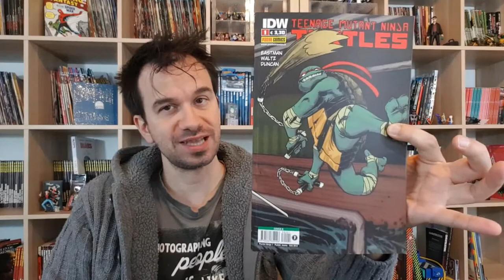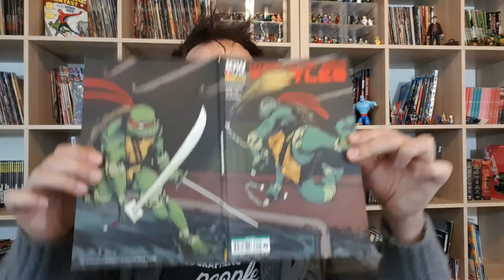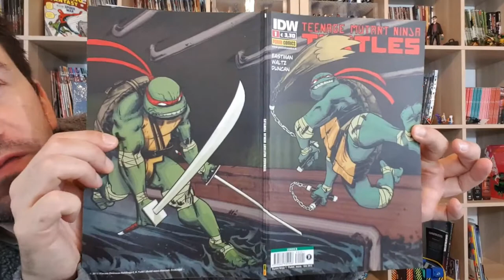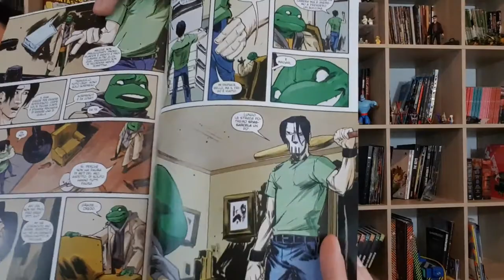TARTARUGHE NINJA IDW 2011 - Origini che mi fecero quasi abbandonare la testata!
!!!APRI TUTTO!!!

Parte la rubrica in cui mi cimenterò a riprendere i numeri delle tartarughe ninja della IDW del 2011 edito in italia da Panini dal 2013, raccontarlo se ve lo siete perso e recensirlo per voi